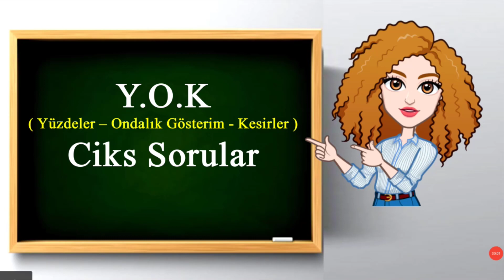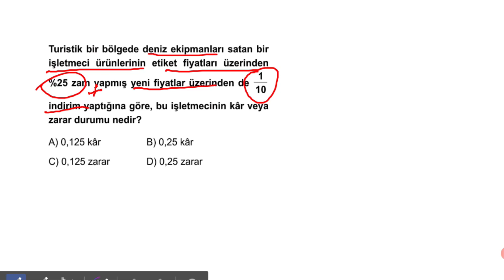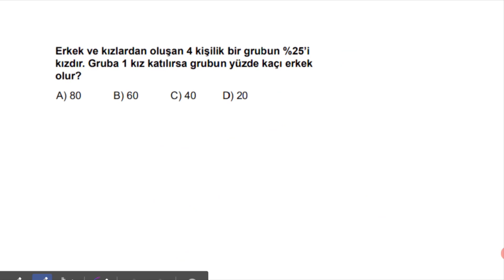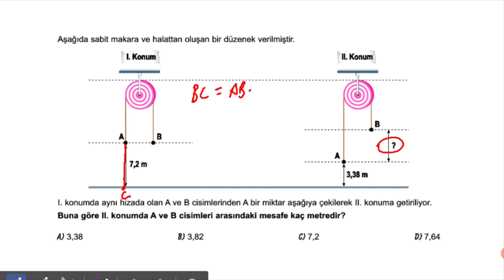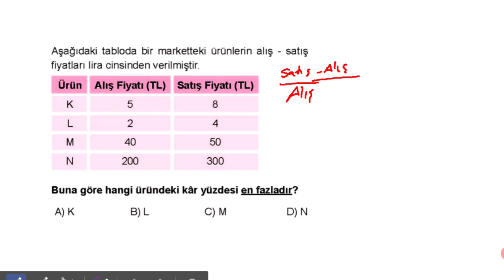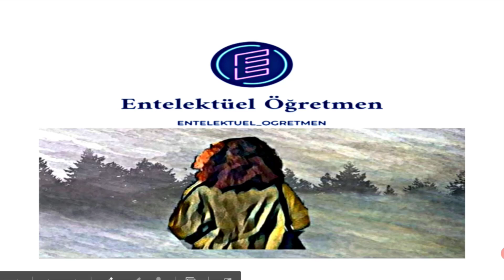5.Sınıf - Y.O.K Ciks Sorular (Yüzdeler - Ondalık Gösterim - Kesir )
📺 Konuyu sessiz bir yerde dikkatlice dinleyin.🎧
✏ Yanınızda muhakkak defter kalem bulunsun.📝
💡 Videoları izlerken, soruları sen de çözmelisin, unutma.
İyi seyirler,iyi dersler 🤓